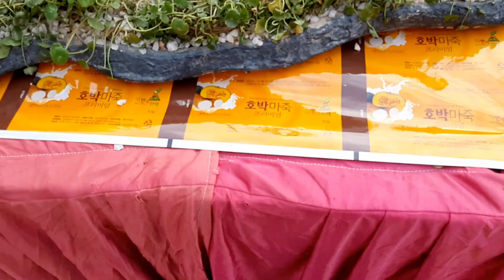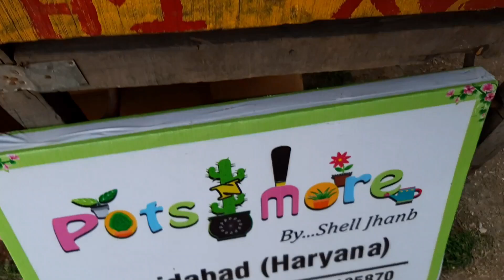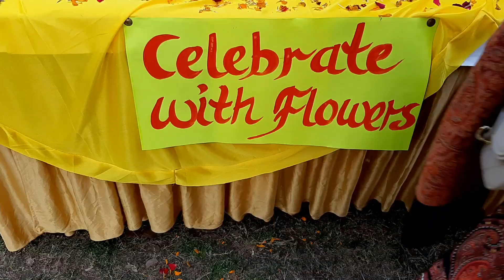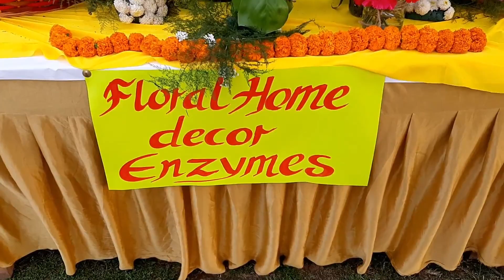फ्लावर शो | FREE PLANTS | FLOWER SHOW 2019 | HORTICULTURAL, NURSERIES DELHI NCR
मेरे प्यारे दोस्तों, चलो आज फूलों की सैर करते हैं
फ्लावर शो
SPECIAL FLOWERS FOR YOU MY VALENTINE
THIS FLOWER SHOW EVENT IN EAST DELHI WAS ORGANISED BY INDRAPRASTHA  HORTICULTURAL SOCIETY.
MANY DIFFERENT TYPES OF FLOWERS AND PLANTS ARE SHOWCASED BY THE TOP NURSERIES OF DELHI NCR.

DO SHARE MY VIDEOS
BEAUTY CLASSES VIDEOS ARE REGULARLY UPLOADED,
SO THAT YOU CAN NOT MISS EVEN A SINGLE INFORMATION.

HAVE A LOOK ON MY OTHER VIDEOS ALSO..

ANUPAMA CHAUDHARY
ROYAL STYLE

SD Card